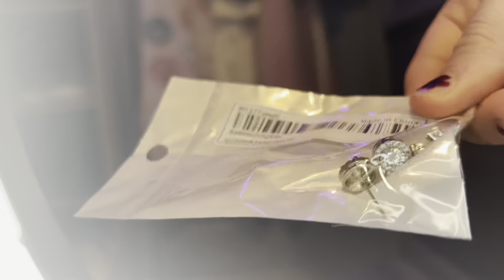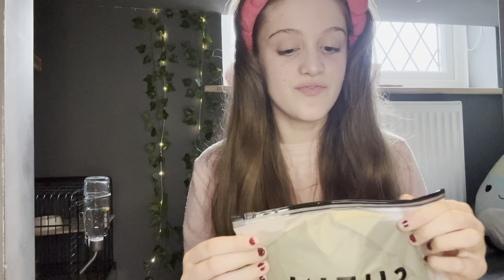MASSIVE SHEIN HAUL!! (Remainder of bday money!)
MASSIVE SHEIN HAUL!!
￼This cost me around £30 x
This video includes a try on of all of the clothes I got￼ and￼ I hope you all enjoy ☺️